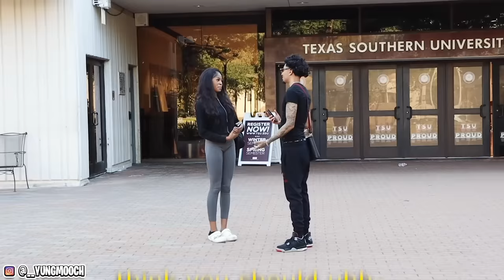Giving Random Strangers Long HUGS!!